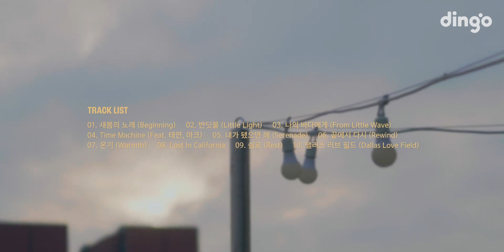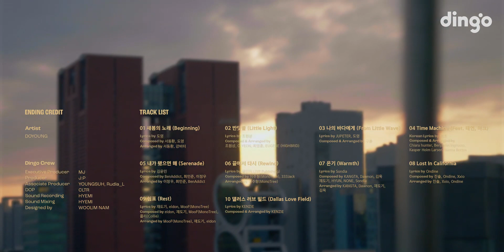NCT DOYOUNG YOUTH Albümü Türkçe Çeviri | Dingo Killing Time Altyazılı